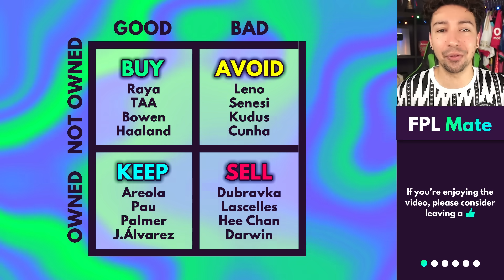FPL GW20 TRANSFER TIPS! | Buy, Sell, Keep & Avoid for Gameweek 20 Fantasy Premier League 2023-24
Welcome to the GW 20 episode of the new and improved FPL Buy, Sell, Keep, Avoid! In this series I will identify the best and worst transfer moves for the gameweek to help you make the best decisions.

These tips are built on the premise that there will be players you already have and you need to know whether to keep or sell, and players you don't have that you need to know whether to buy or avoid. Using this formula we will help you get ahead of bandwagons, avoid bad bandwagons, and built continually improve your Fantasy Premier League team throughout the season.